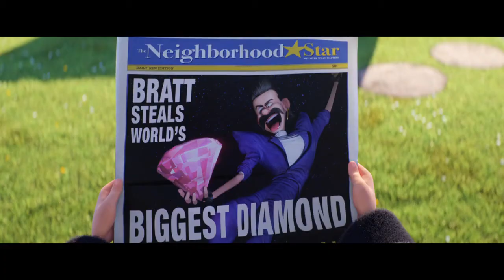Despicable Me 3 - Official Trailer 2 (ซับไทย)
Lead Actors  Steve Carell, Miranda Cosgrove, Diane Keaton
  Director  Kyle Balda, Pierre Coffin
  Genre  Comedy

Balthazar Bratt, a child star from the 1980s, hatches a scheme for world domination.